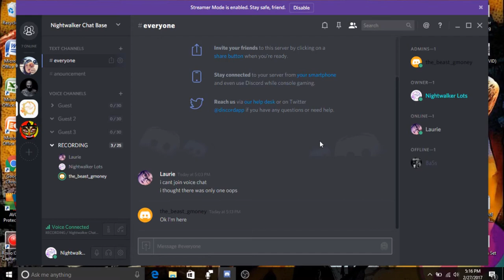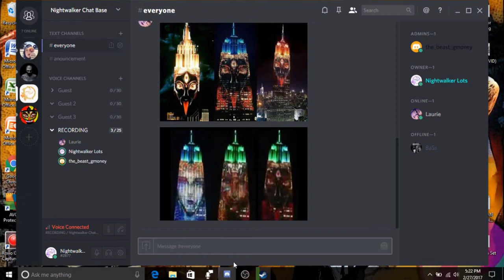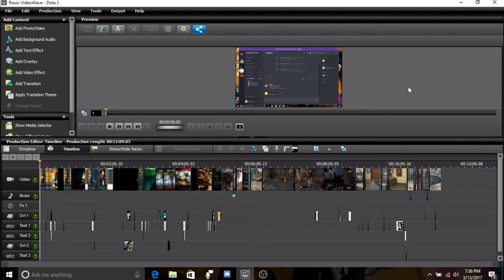FUNNY GAMING MOMENTS 14 W/ THE BEAST